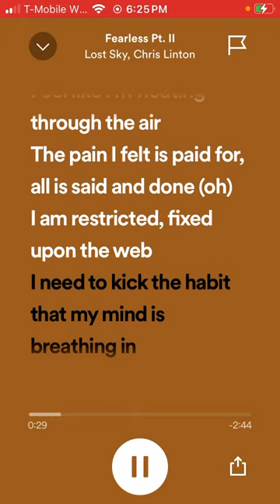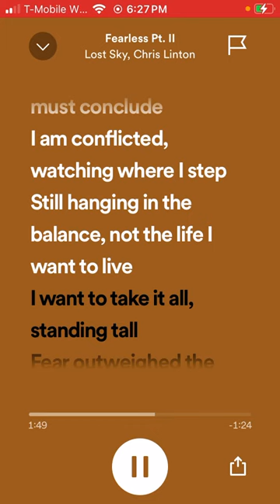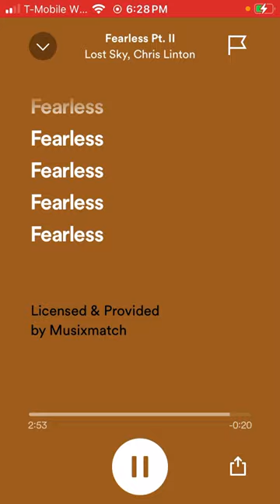Fearless part 2 song by lost sky NCS released ￼￼￼